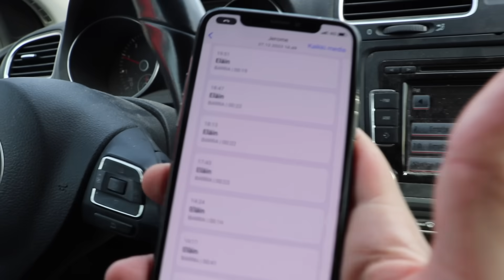Yökerhoon murtauduttu?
Järkyttävä paikka, kun heräät siihen, että puhelimessa piippaa murtohälytys. Joku on avannut yökerhon ovet ja vielä kaiken lisäksi ilman lupaa. Nyt on kiire!